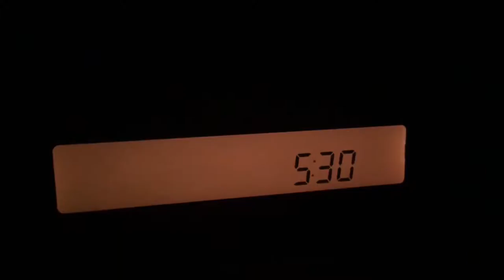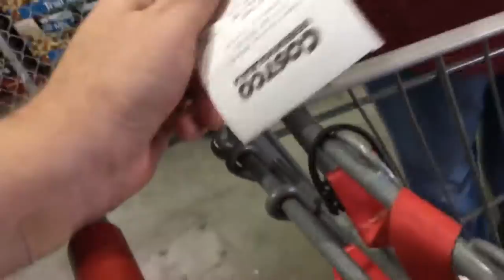Bad Weather...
Welcome to Vlog #005 Today we visit with the one and only Mark Jones and enjoy another night of great tennis (Community Hospital Anderson Tennis Classic at Anderson University) after dodging some very bad weather along the way!!